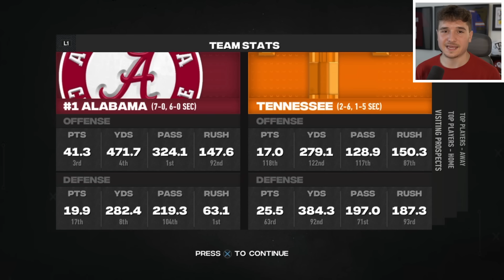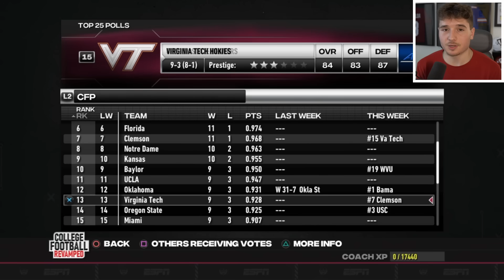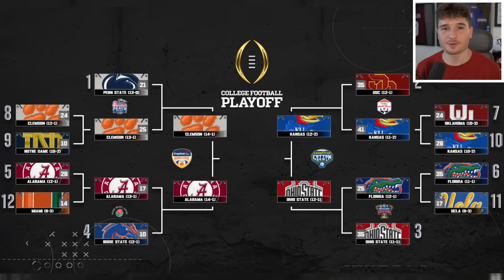I Play the Career of Jalen Milroe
Welcome to my QB NCAA Football 14 road to glory with Jalen Milroe! This RTG is played on the PC version of NCAA Football 23, also known as college football revamped.